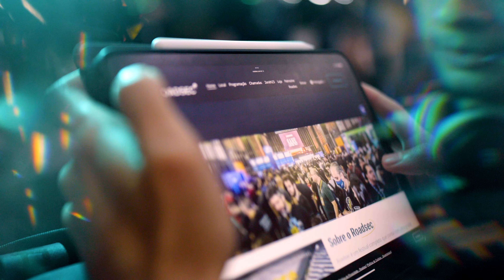Film Reel 2024 - Backstage Prod.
Esse ano a BackstageProd® completa 15 anos de vida.
São 15 anos contando muitas histórias e nos conectando com muita gente incrível no caminho, que nos ajudou a construir quem somos hoje.

E agora chegou a hora de compartilhar nosso FILM REEL 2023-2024, e com esse gostinho especial de celebração.

Um grande compilado de alguns dos nossos melhores trabalhos durante esse período.

Nosso muito obrigado à todos que fizeram parte disso tudo. Amigos, clientes e parceiros, que venha muito mais daqui pra frente e que a gente siga criando e contando novas histórias juntos! 🎥🎞️🖤